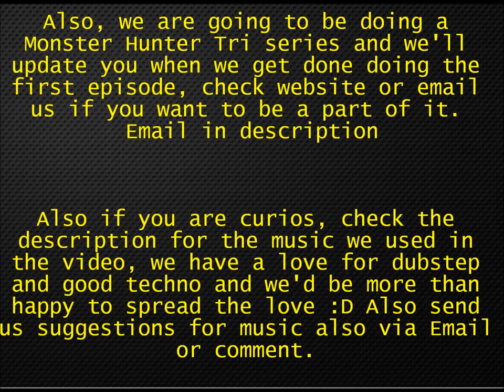Game in a Nutshell: Episode 1.... Hybrid Beta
Here's our first video on the channel, woohoo! We shall be uploading more soon videos soon. Send us ideas for more episodes at our website. Hybrid comes out sometime this year! Make sure to secure a copy if you like the looks of the game...it will also be coming out summer 2012 and it includes customization!

here is our mobile website

Also visit us at our Capcom blog for Capcom specific videos.

Music used was.
Coburn-We Interrupt This Program (Jean Claude Ades Remix)
Dubsidia-Kill Humans (Dirtyload Remix)